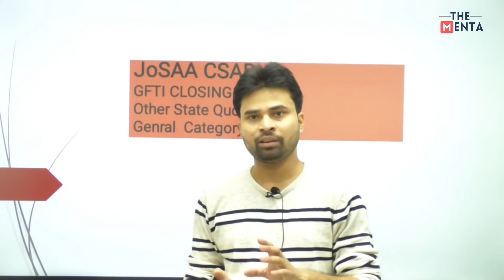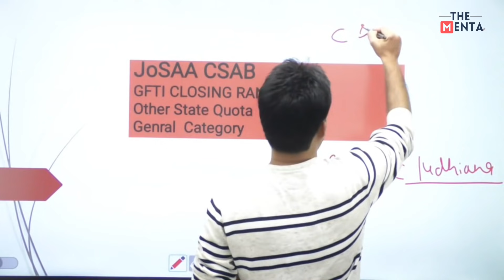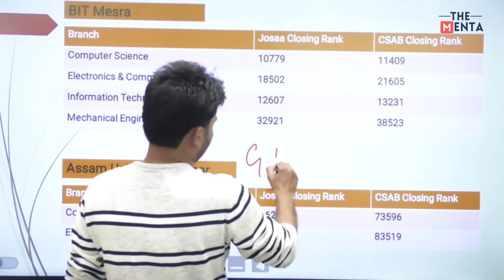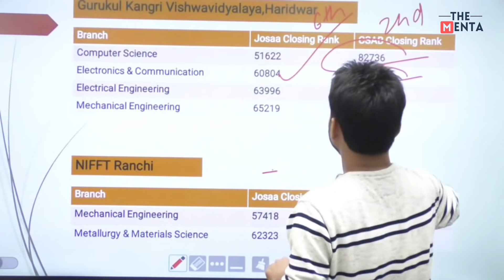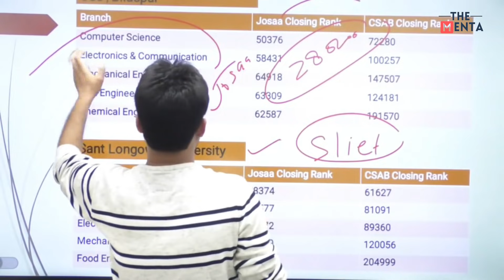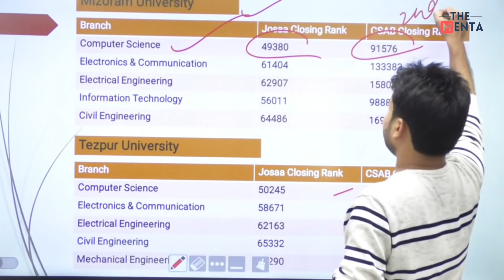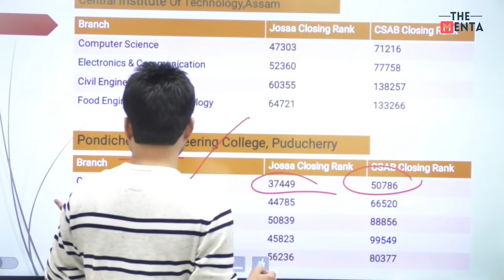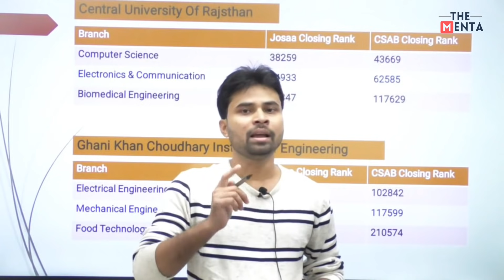JOSAA Vs CSAB Round : JOSAA के अलावा भी आप Top Government College में Admission ले सकते है !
JoSAA is a common portal for admission to NITs, IIITs, IITs, Government Funded Technical Institutes, etc. A single application and choice list have to be submitted for admission to any of these.
The basic difference is that once JoSAA completes its process of admissions for IITs, NITs, and other colleges, CSAB conducts some special rounds(generally 2 rounds) to fill up the vacant seats of NITs, IIITs, and other colleges (not for IITs).